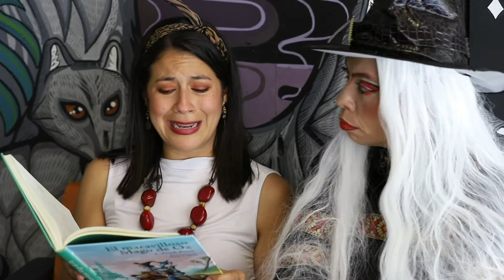Capítulo 3. ¡Nos oxidamos!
Una de las brujas del país de Oz y una de nuestras promotoras de lectura nos recordarán uno de los capítulos más emocionantes de El maravilloso Mago de Oz y nos demostrarán por qué se oxidan los elementos.